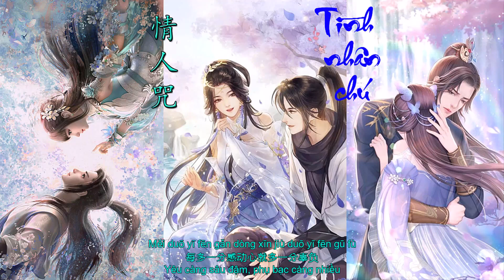[Lyric + Sub + Pinyin]🔥Tình nhân chú- 情人咒- Úc Khả Duy, A Vân Ca- 郁可唯, 阿云嘎🎵抖音熱歌排行榜 🔥Hot trend Tiktok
🔥 🎵Lyric + Sub + Pinyin:
世间有太多太多欢乐
等着我长大 用心智捕获
也有太多太多的恍惑
当你看着我 心就明了了
期待过 失望过
一次次 信念被命运掌掴
每一声都是我
累积的 爱不到的轮廓
不经一番心彻骨 怎知向何处
深藏知觉于肺腑
盼了又盼的归宿 原来是夙慕
我从未虚度
每多一分感动心就多一分辜负
我蒙上眼睛让自己看清楚
在拥抱之前先学会了放逐
伤筋又动骨的痛苦
如手 如足 如你 不可无
在你寒眸清澈的角落
有一片温和教我善与恶
长于世间的大多因果
却没有一种如你我斑驳
这执念似飞蛾 向远方刀山火海扑腾著
每一步都是我 退却的 未出口的承诺
深藏知觉于肺腑
我从未虚度
不可诉
如果平庸而不碌 执迷也得悟
是否会少点错付
命运是我的肋骨 你长在痛处
爱难得糊涂
从青涩到深刻有几多格格不入
我们的心魔就有多么相熟
在自由之前先选择了盲目
慢热到冷酷的幸福
如火 如荼 如我 不可输

Trên thế gian có quá nhiều niềm vui
Chờ ta trưởng thành dùng tâm trí nắm bắt
Cũng có rất nhiều những hoang mang
Khi người nhìn ta người sẽ thấu hiểu
Từng chờ đợi
Củng từng thất vọng
Hết lần này đến lần khác bị vận mệnh vùi dập
Mổi một âm thanh đều là ta
Kết thành hình dáng người ta yêu chẳng thể với tới
Nếu chưa từng trãi qua nổi đau thấu xương
Làm sao biết hướng nhìn về đâu
Giấu kín cảm xúc vào trong lòng
Mãi trong chờ về những nơi quy tắc ấy
Tình này vốn đã nhen nhóm từ lâu
Yêu càng sâu đậm, phụ bạc càng nhiều
Ta che mắt để nhìn đời càng rõ
Trước khi ôm ấp, ta phải học cách rời xa
Nổi đau đớn thấu tận xương tủy
Như tay như chân
Như người
Không thể nào hiểu được
Ở một nơi ánh mắt trong veo lạnh giá của chàng
Có một nơi ấm áp, ôn hòa dạy ta thế nào là thiện ác
Nhiều mối nhân quả trên thế gian
Củng chẳng rực rỡ, phức tạp như hai ta
Chấp niệm tựa như một cánh bướm
Lao đến núi lao biển lừa nơi xa xôi
Mỗi một bước đi đều là ta
Rút lại ước hẹn chưa thốt ra nên lời
Nếu không trải qua nổi đau đớn thấu xương
Làm sau biết nên đi về đâu
Cảm xúc chôn sâu tận đáy lòng
Vẫn luôn hằng mong ngóng trong chốn về
Hóa ra đã đem lòng yêu từ rất lâu
Ta chưa từng sống phí cuộc đời
Mỗi khi dộng lòng là thêm một lần phụ bạc
Nhắm mắt lại để nhìn đời càng rỏ
Học cách dày vò trước khi nhận được cái ôm
Nổi đau thấu tận xương tủy, không thể giải bày
Nếu một đời bình thường nhưng không tầm thường
Chấp mê rồi củng phải tỉnh ngộ
Phải chăng sẻ bớt đi những hy sinh sai lầm
Vận mệnh là sự sống của ta
Người ngự trị ở một nơi đau nhất
Tình yêu đôi khi củng hồ đồ
Từ thuở ngây thơ đến khi sâu đậm có bao nhiêu bất đồng
Tâm ma của ta đã dần quen thuộc
Lựa chọn mù quáng trước khi sống tự do
Hạnh phú ấm áp dần tàn khóc vô tình
Như dầu sôi, lửa bổng
Như ta không thề chịu thua

Tình nhân chú - OST Lưu Ly Mỹ Nhân Sát (琉璃美人煞 - Thành Nghị, Viên Băng Nghiên) - Love And Redemption OST - 情人咒 - Úc Khả Duy, A Vân Ca-  郁可唯, 阿云嘎 - 🔥抖音熱歌排行榜 - 🔥Hot trend Tiktok - 🎵[Lyric + Sub + Pinyin] - 🎧非聽不可

Nhạc Hoa Bất Hủ là kênh ca nhạc với những bài hát tuyển chọn, chất lượng âm thanh tuyệt hảo, đảm bảo không tạp âm, không rè, giúp chúng ta có những phút giây thư giãn sảng khoái

Nhạc Hồng Kông, Quảng Đông, Đài Loan, Trung Quốc... thường được gọi với cái tên quen thuộc là nhạc hoa. Những ca khúc đó khi mạnh mẽ hào hùng, khi tình cảm lắng đọng, khi lại du dương êm ái luôn là một huyền thoại bất hủ.

Mời các bạn cùng thưởng thức các bản nhạc hoa huyền thoại bất hủ. Chúc mọi điều tốt đẹp sẽ đến với chúng ta!

Nhạc Hoa bất hủ - Những bản nhạc trung hoa hay nhất - The best classical music. This channel is to share beautiful lyrics video and promote good melody songs

Vui lòng không đăng tải video trên Youtube hay bất kỳ mạng xã hội nào khác khi chưa nhận được sự đồng ý
Đào hoa nặc, Yến vô hiết, Ảo ảnh, Tam bái hồng trần lương, Đại thiên bồng, Tay trái chỉ trăng, Là tự em đa tình, Họa tình, Bất phụ thế gian, Một đường nở hoa, Tiếng trăng rơi
nhachoa nhactrungquoc nhachoahay nhactrungquoc nhaccophong nhachongkong nhacquangdong nhacdailoan tiktok lofi Đào hoa nặc#Yến vô hiết#Ảo ảnh#Tam bái hồng trần lương#Đại thiên bồng